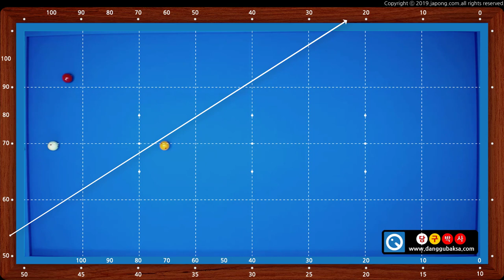뒤돌리기 2-7 동영상 레슨 - 당구박사 쓰리쿠션 당구레슨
* 뒤돌리기 2-7 동영상 레슨 - 초구 득점 후 키스 많은 배치.
* 혹시 이 동영상을 외국어로 번역할 수 있는 분이 계시다면 해당 외국어로 자막을 만들어 주실 수 없을까요? 다음 링크를 클릭하시면 자막편집 화면으로 이동합니다. 당신의 재능이 많은 당구 동호인에게 도움이 될 것입니다.